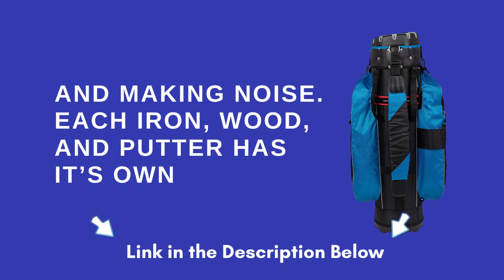The Best Golf Bag - Founders Club Premium Cart Bag Review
✅Founders Club Premium Cart Bag
🟢Amazon US
🟢Amazon UK